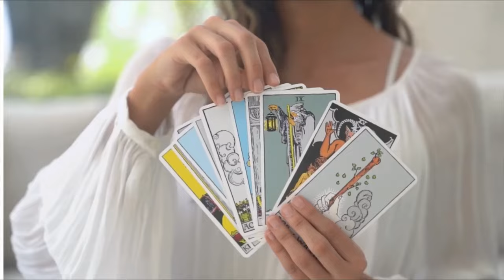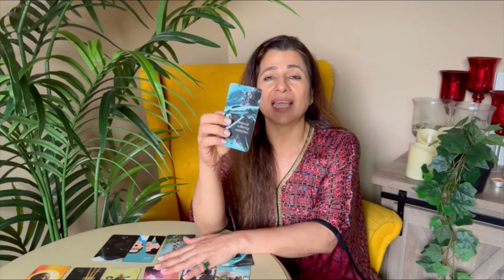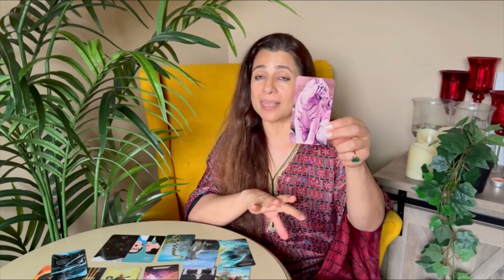💕♋ Cancer (Kark) Love Tarot Reading | July 2024 | कर्क लव लाइफ़ | Love & Relationship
💕♋ Cancer (Kark) Love Tarot Reading | July 2024 | कर्क राशि लव लाइफ़ | Love & Relationship